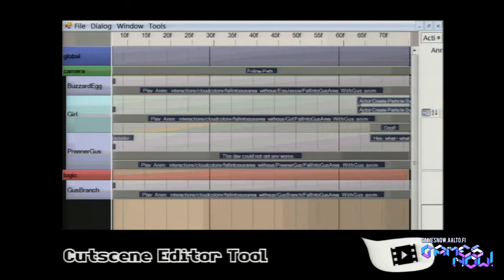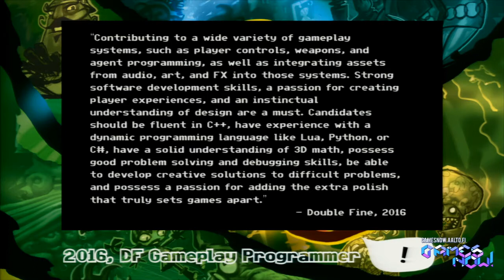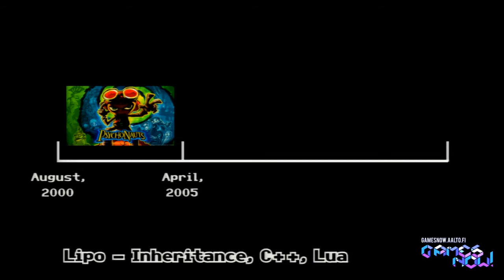GN! Recap: Anna Kipnis | What Does a Gameplay Programmer Do Exactly?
Anna Kipnis talks about the position of a gameplay programmer in a game studio.